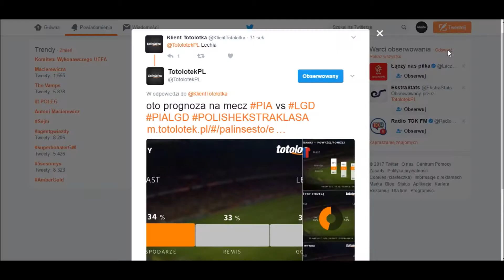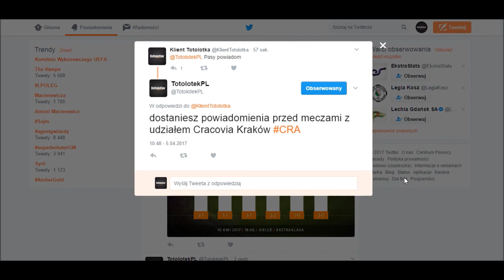TTbot - statystyczny bot Totolotka na Twitterze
Zapraszamy do korzystania z bota, który udzieli Wam informacji na temat meczów LOTTO Ekstraklasy, a niebawem również innych lig piłkarskich. Przez 24h na dobę nasz bot pomoże Wam dobrze przeanalizować mecze, których wynik planujecie wytypować. Dobrej zabawy i... grajcie z głową!

Zakłady Bukmacherskie Totolotek S.A.